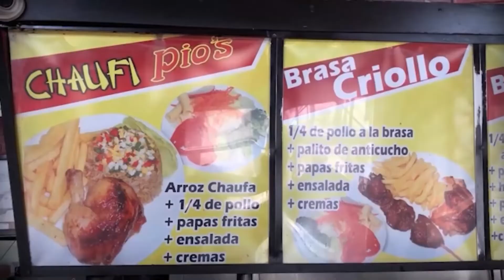CARLOS JUSCAMAYTA EN SINTONÍA MUNICIPAL POR SINTONÍA TE VE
CONDUCCIÓN: ALVARO MAGUIÑA
INVITADO: CARLOS JUSCAMAYTA, CANDIDATO A LA ALCALDÍA DE EL AGUSTINO